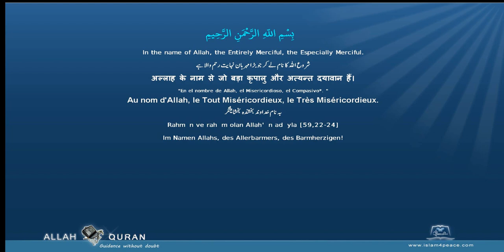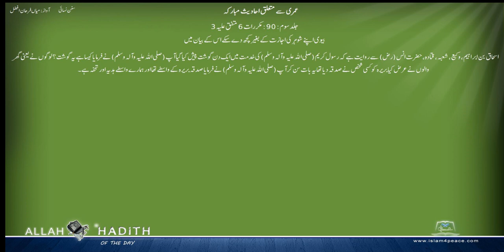سنن نسائی اردو Sunan Nasai Urdu 034 عمری سے متعلق احادیث مبارکہ